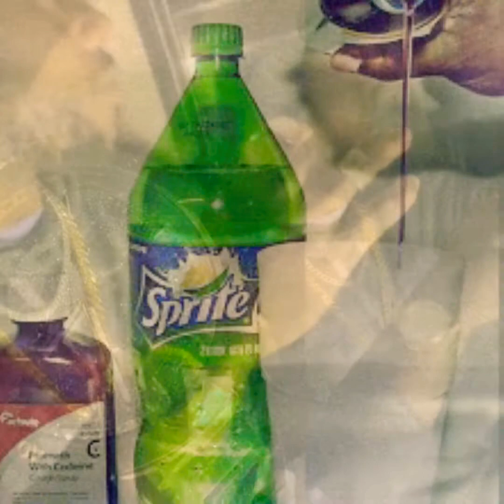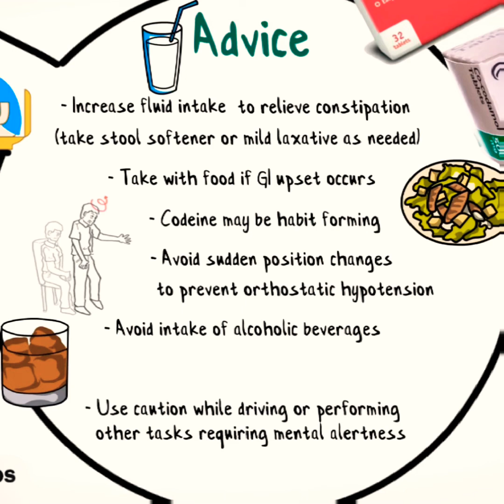AL MYTE - SIDE EFFECTS (OFFICIAL VIDEO)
AL MYTE FAIRLEYBOI HOUSTON TEXAS WOCKHART